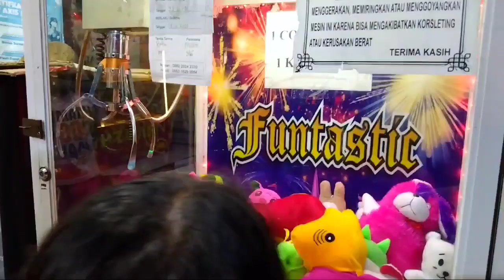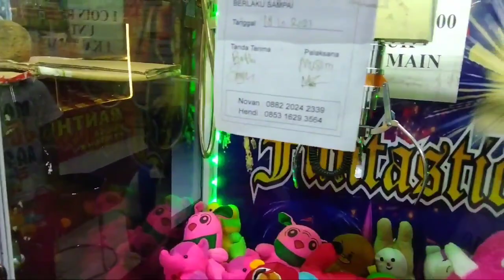BERBURU CAPIT BONEKA KAMPUNG.DESA KALISARI